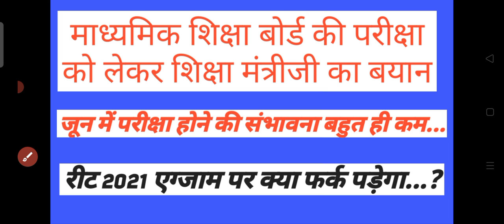10th&12th exam ko लेकर शिक्षा मंत्री का बयान,Reet exam par effect